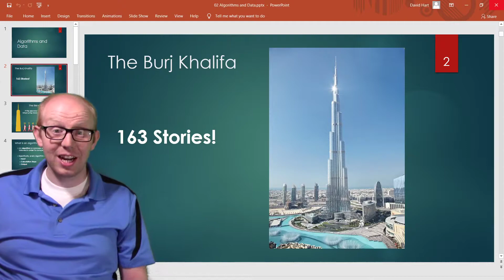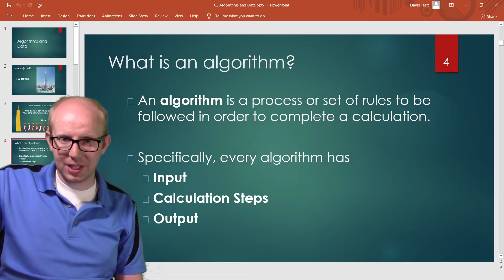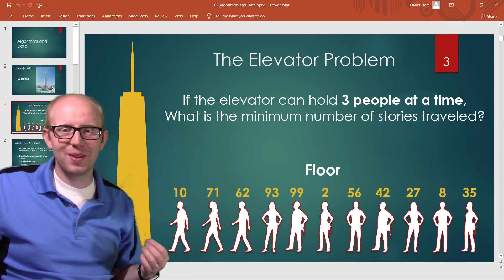The Elevator Problem